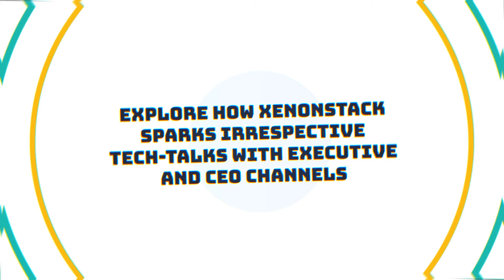The Maverick Way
Explore how XenonStack sparks irrespective Tech-Talks with executive and CEO channels.